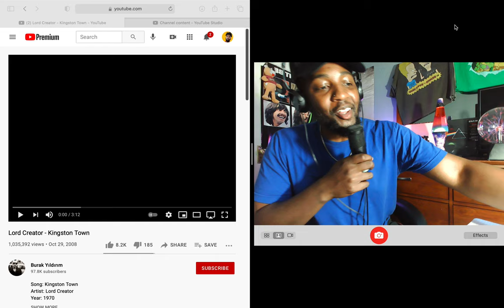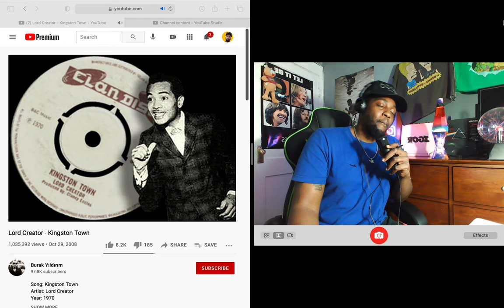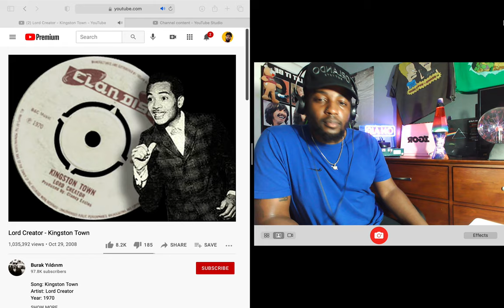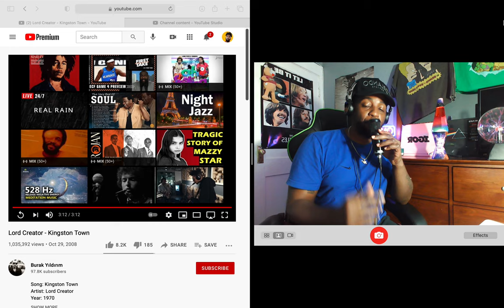Lord Creator - Kingston Town (Reaction)